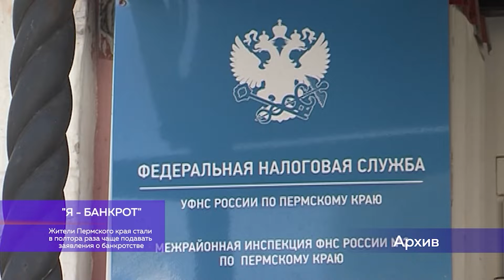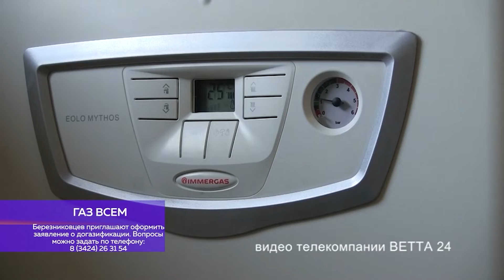В двух словах 21 июля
▫"Я - БАНКРОТ"
Жители Пермского края стали в полтора раза чаще подавать заявления о банкротстве.

▫ПОВЫШЕНИЕ ТАРИФОВ
Пермские власти предложили повысить плату за электричество.

▫ГАЗ ВСЕМ
Березниковцев приглашают оформить заявление о догазификации.